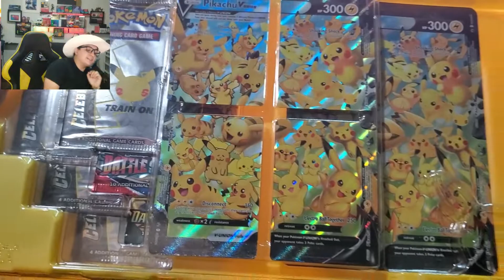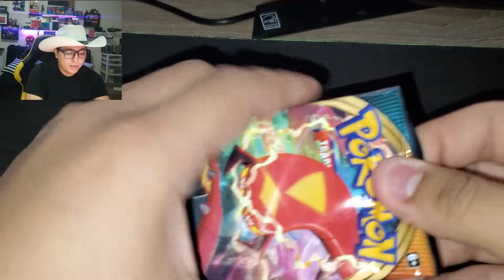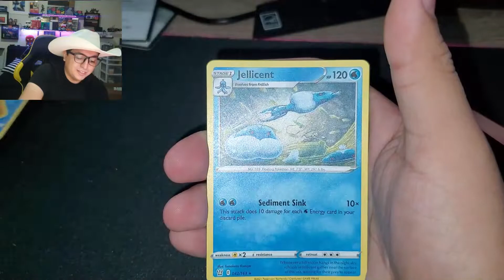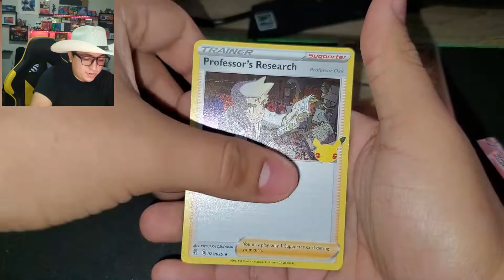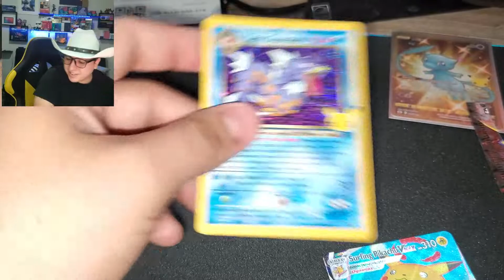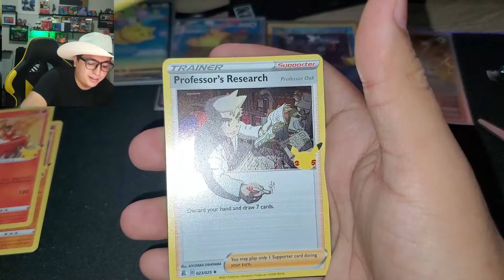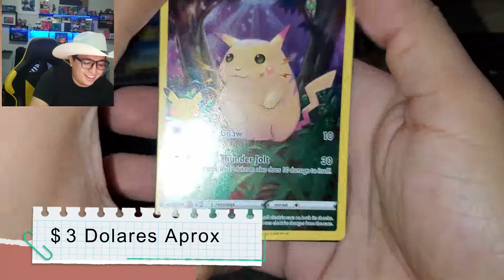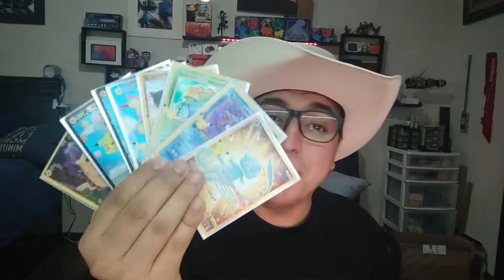Abriendo Pikachu V-Union + Sobres De Celebration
Canal Abrixinfinity (Oficial)